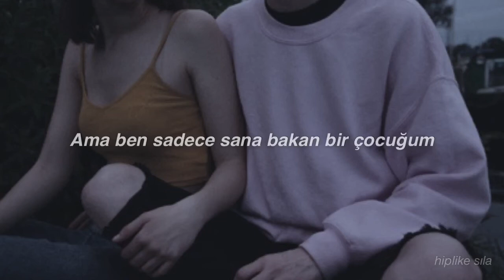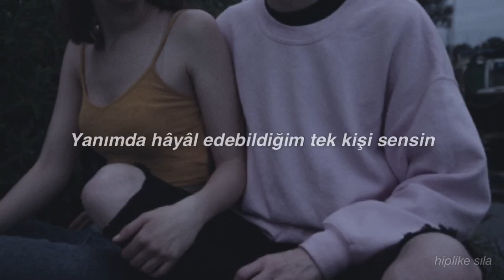Sports - You Are The Right One (Türkçe Çeviri)